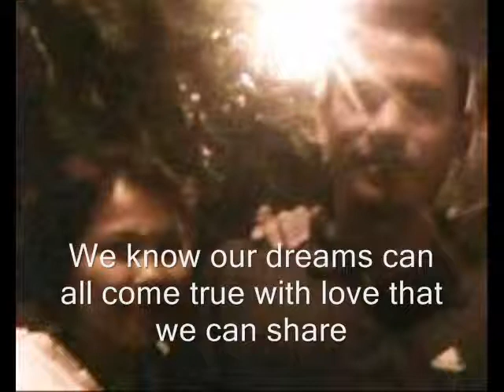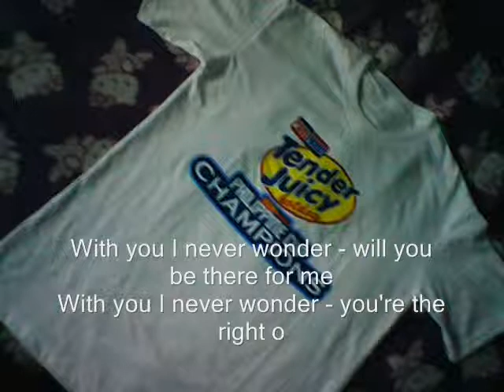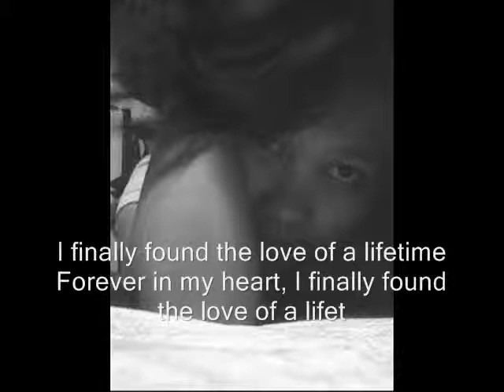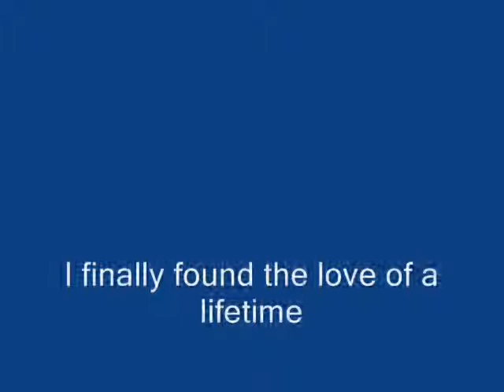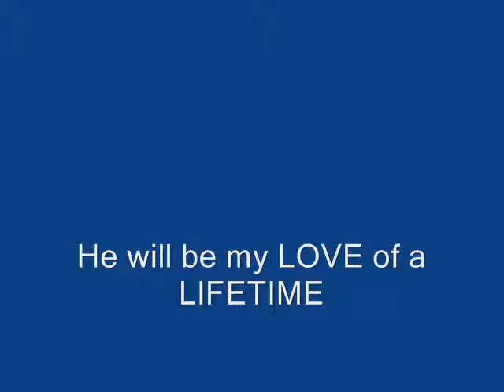Coach Ryan Gregorio-Love of a Lifetime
I made this video dedicated to the one in only Lovie of my life Coach Ryan Gregorio. Hope you like it and enjoy!!!